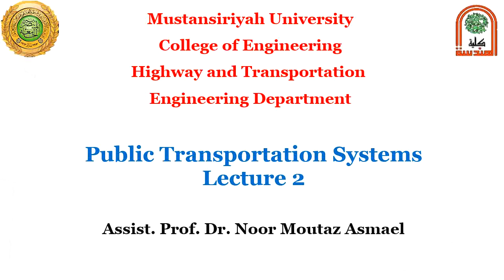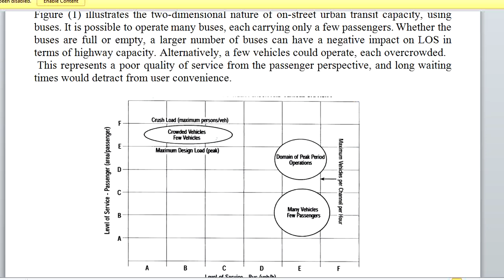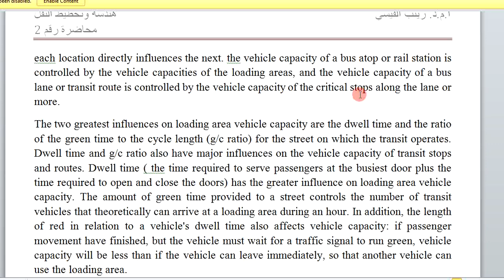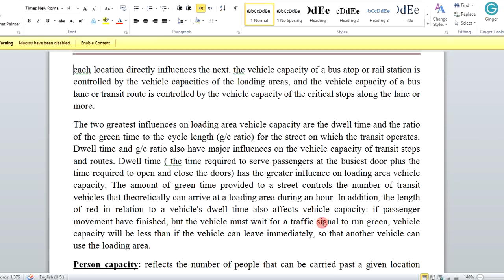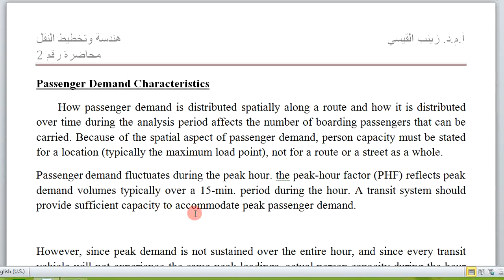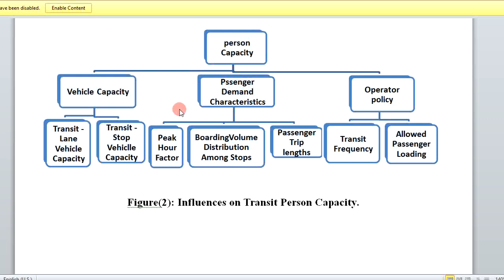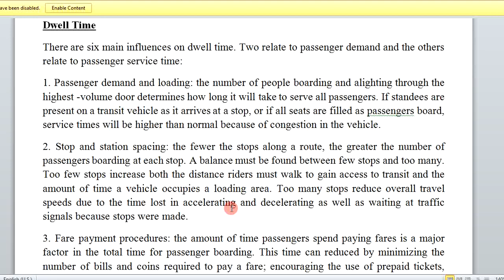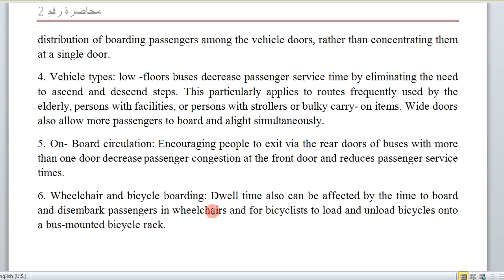Lecture 2 مادة هندسة النقل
خصائص النقل العام